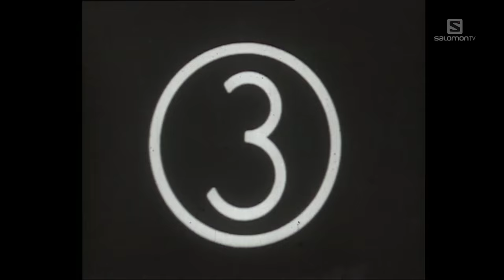Skyway - Salomon TV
New home for Salomon TV and all upcoming episodes

In 2015 the new Skyway Monte Bianco opened, replacing the rustic funivia cable car that for decades transported skiers and alpinists up to Punta Helbronner on the Italian side of Mont Blanc. Oscar Taiola, a mountain guide and icon of the former cable car and now safety manager for the new Skyway shares his passion for the high mountains while recounting the history of there former lift through to its current state of the art incarnation. Times and the technology might have changed, but as skiers Tony Lamiche, Alex Pittin, Kaj Zackrisson and Josh Daiek discover, the mountains haven't. | Music: “Air” Performed by FMLYBND
Written by Mac Montgomery, Braelyn Montgomery, Eric Palmquist & Ethan Davis
Courtesy of Brill Building Music Publishing, LLC by arrangement with Cobalt Music Publishing America, Inc.